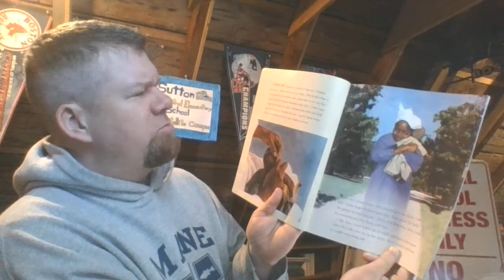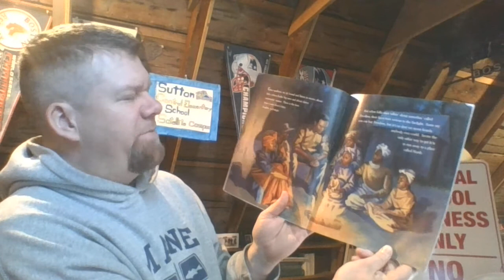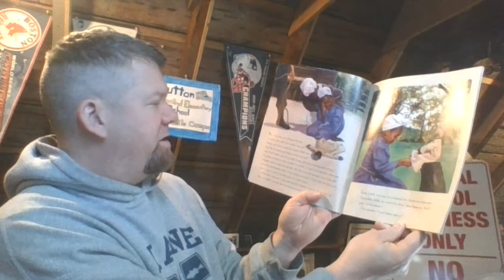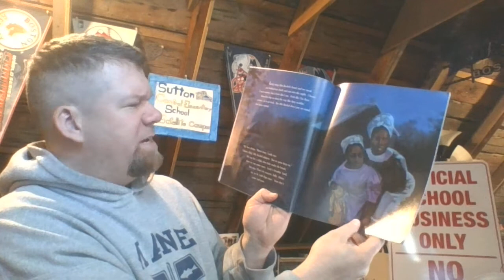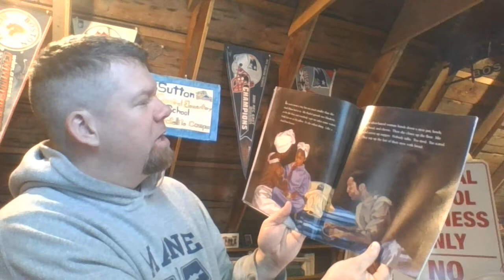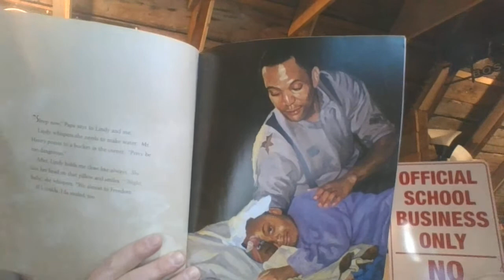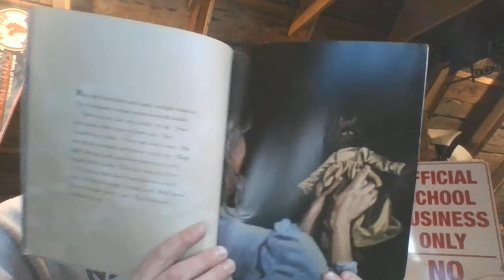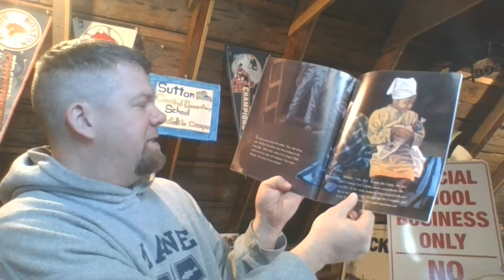"Almost to Freedom," by Vanuda Micheaux Nelson